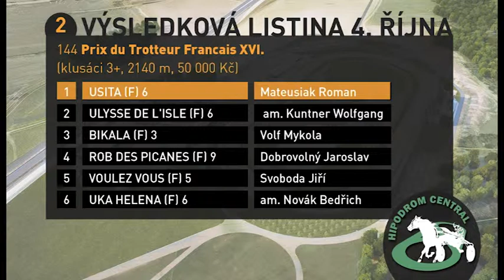2. Prix du Trotteur Francais XVI. | 4.10.2014 14:00